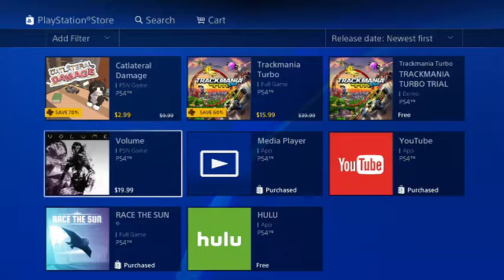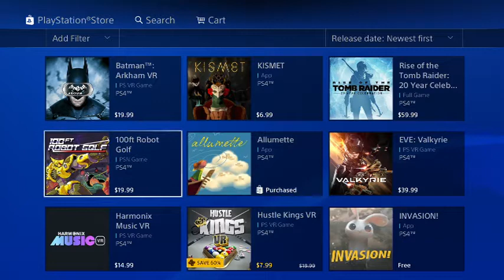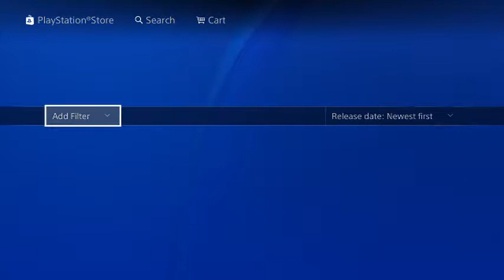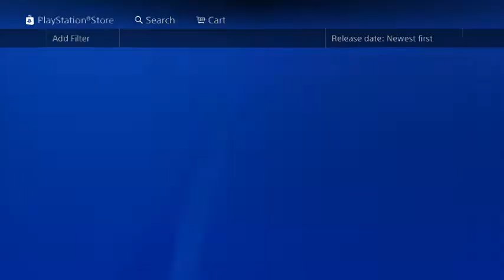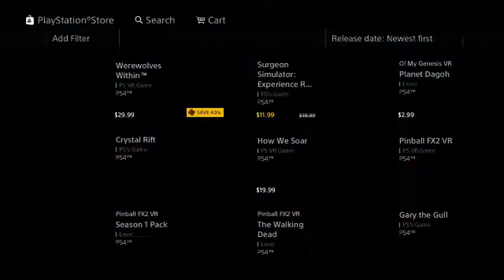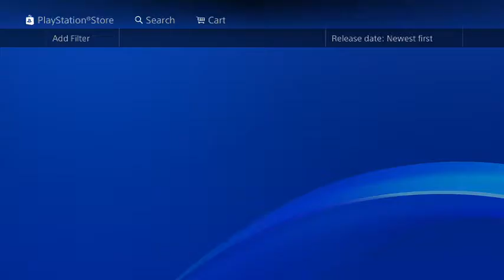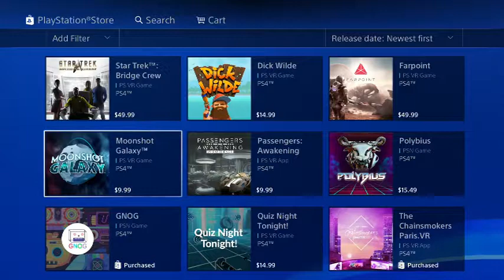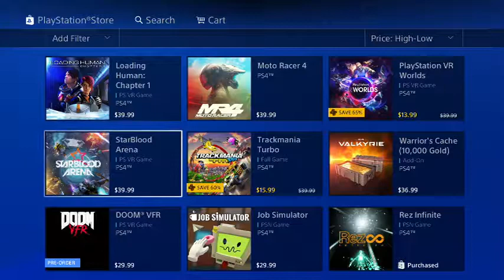The PSVR Store Section On PSN - A Rundown Of PSVR Games Played and Purchased + Thoughts - 7/1/2017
My thoughts on PSVR and the games I played thus far.